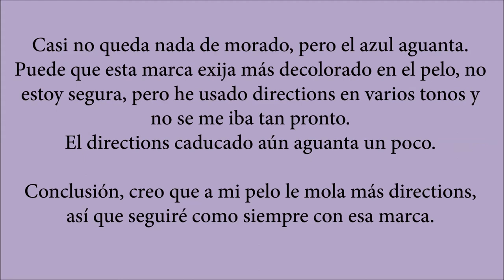Teñido Ombre Colores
Viendo vídeos me dieron ganas de teñirme, que hacía mucho que no daba un poco de color a mi pelo, así que me puse manos a la obra, pero en plan experimental ya que hace tiempo que no tengo el pelo rubio y a ver que salía.

En conclusión, estas navidades o cuando tenga un hueco volveré hacerme las californianas para rebajar tonos en la parte final del pelo y así poder teñirme de colores con resultados más claros.